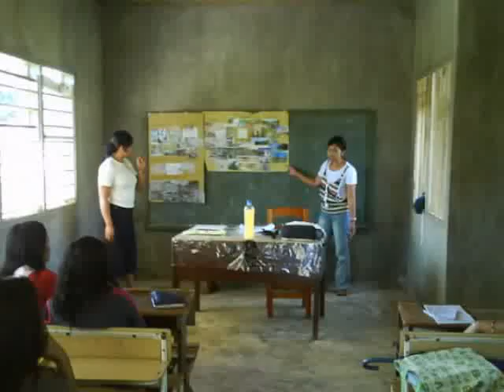ALS A&E 2010 LIbona District.flv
A&E Poblacion Learning Group 2010